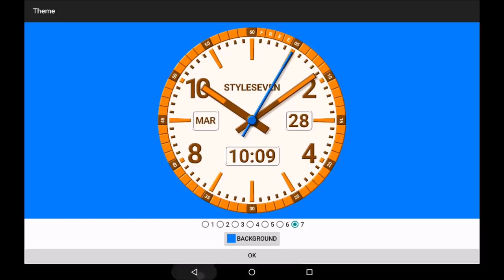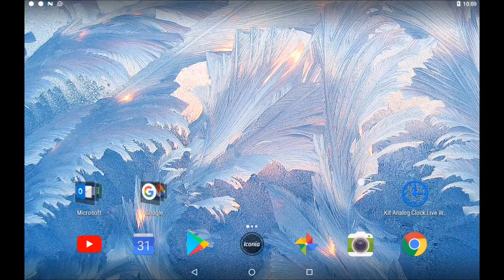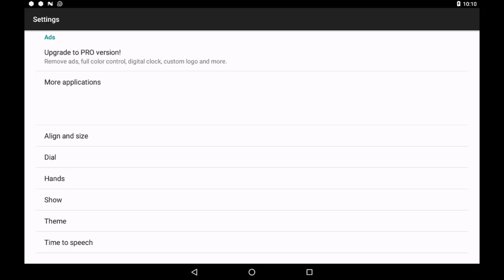Kit Analog Clock Live Wallpaper-7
Kit of Analog clocks as app, Live Wallpaper or widget for Android OS.